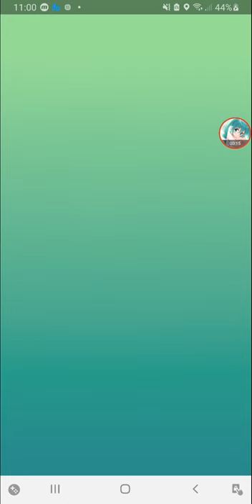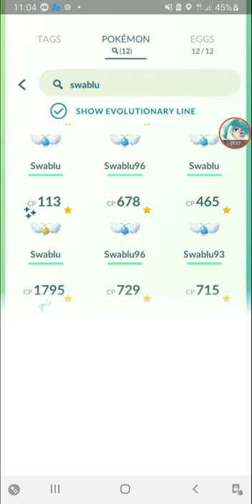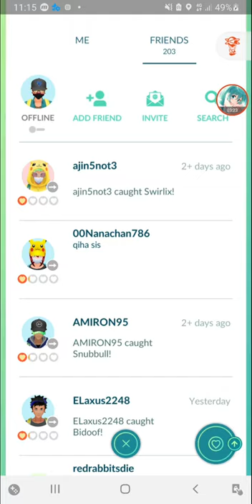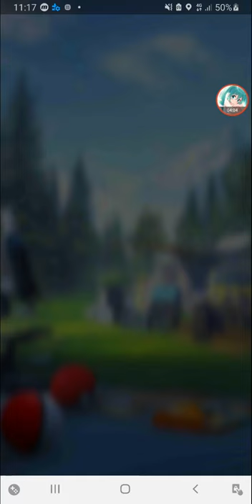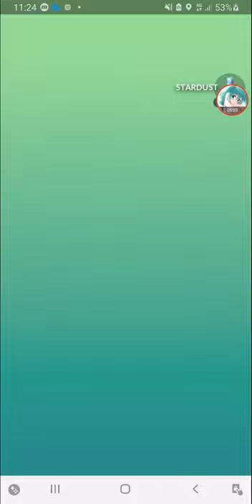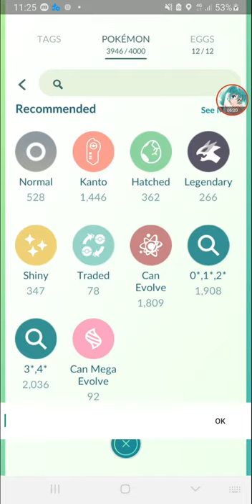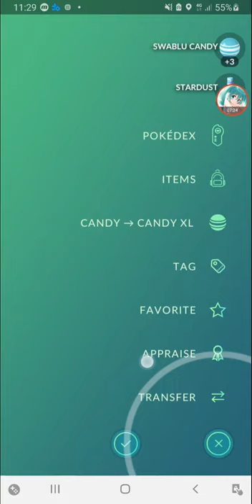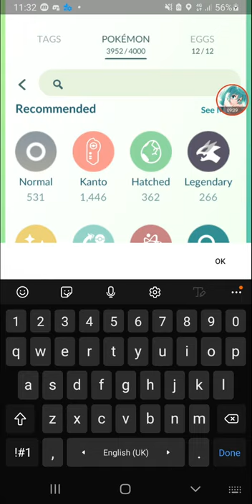Swablu Community Day [Pokemon Go]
not that hype for this community day since i already have 3 shinies, but here it is.

completing the limited research for Swablu Community Day, at 15 May 2021 11am to 5pm, evolving Swablu will get Altaria with Charged move Moonblast.
plus, Mega Altaria will appear in raids after Community Day.